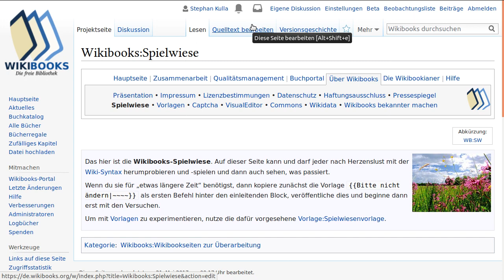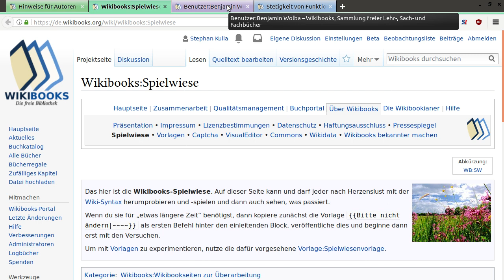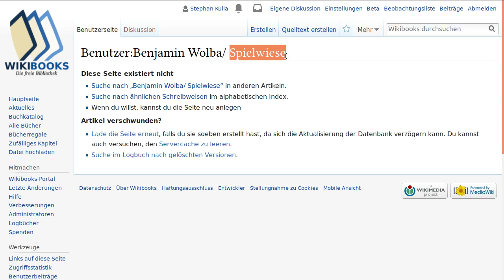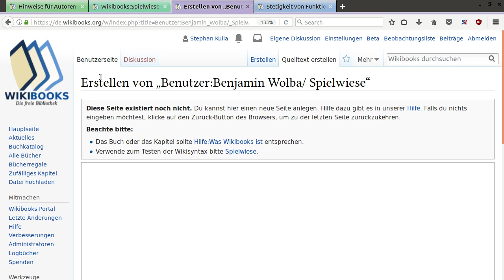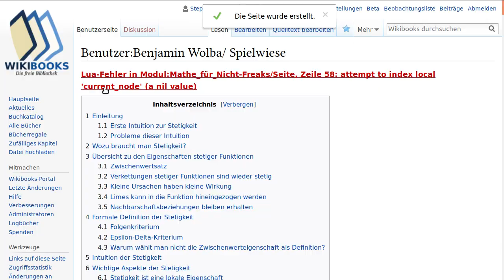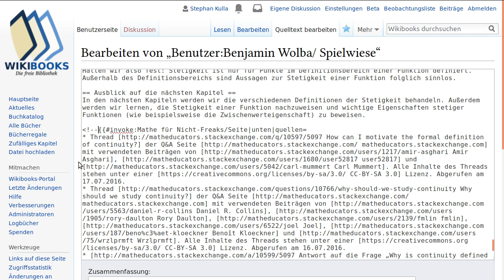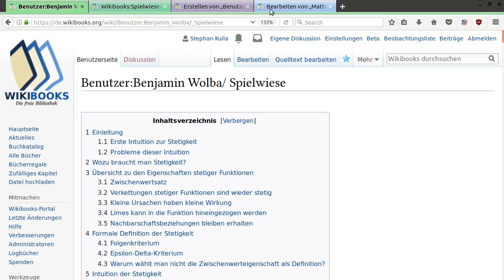Hilfe: Erstellung von Spielwiesen zur Artikelarbeit bei „Mathe für Nicht-Freaks“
Dieses Video erklärt, wie du dir als Autor / Autorin bei „Mathe für Nicht-Freaks“ Artikel erstellen kannst, wo du geplante Änderungen testen beziehungsweise vorbereiten kannst.